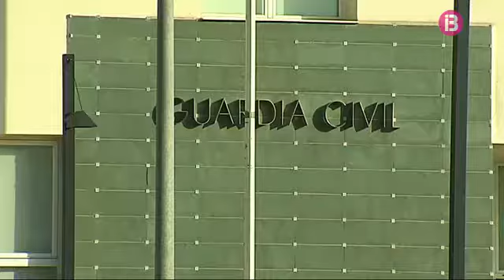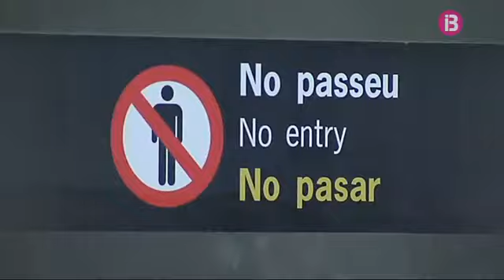Els guàrdies civils acusats d'un delicte de suborn pasaran a aquest divendres a disposició judicial